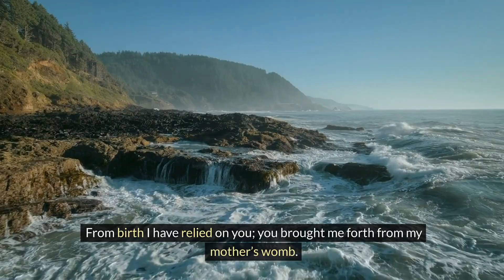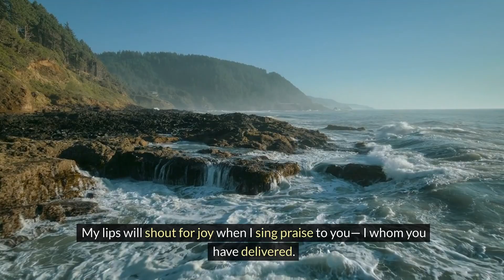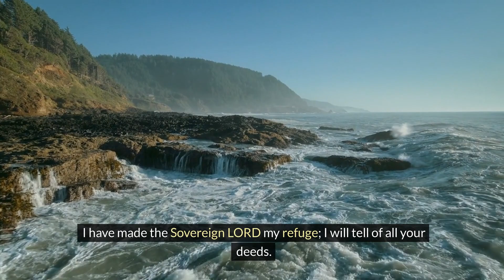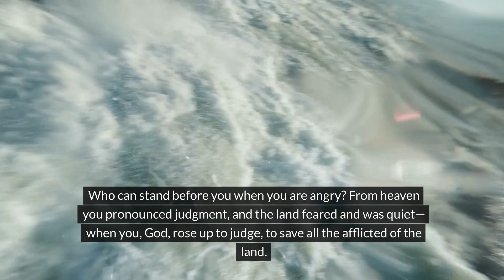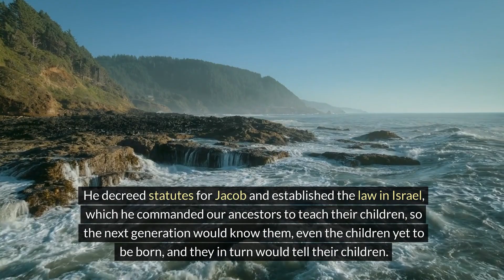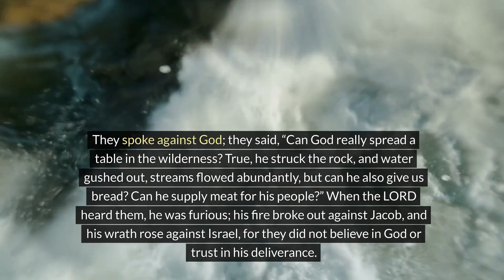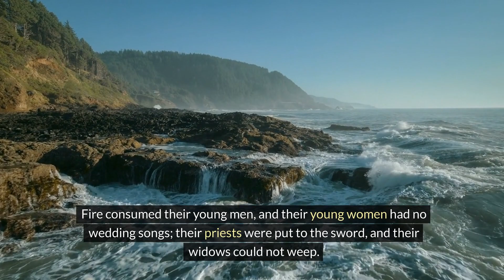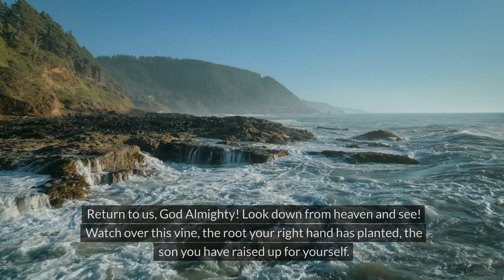BIBLE BOOK OF PSALMS CHAPTER 71 TO 80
Bible Book of Psalms 71 to 80